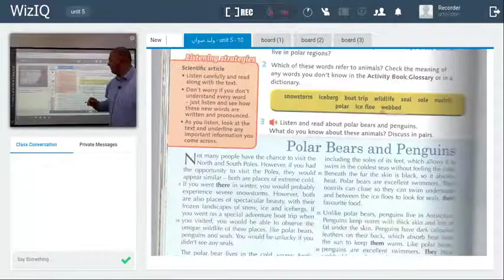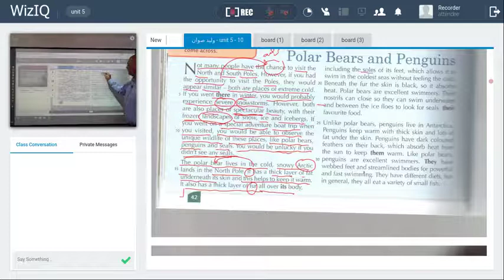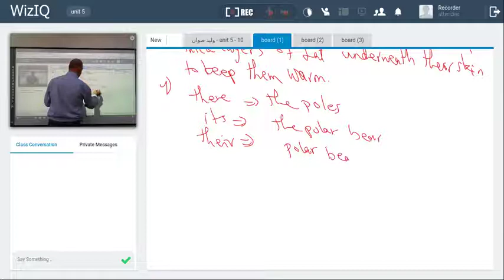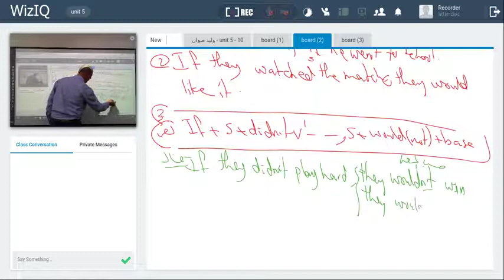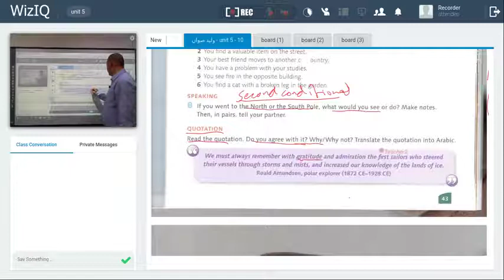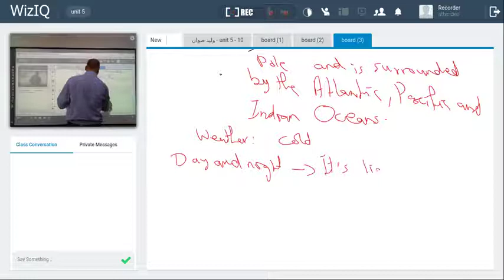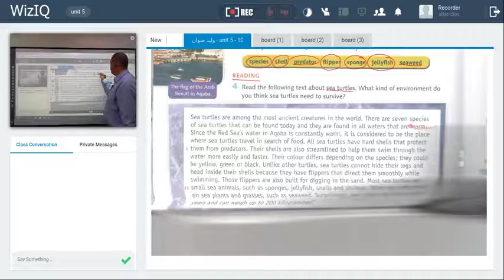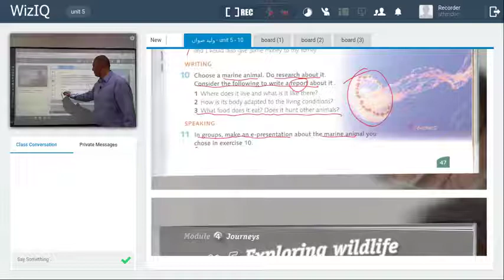الصف العاشر - Unit 5 Module 4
دروس اللغة الانجليزية للصف العاشر  والمنشورة على منصة درسك التعليمية
مدرسة المدينة المنورة الأساسية المختلطة الزرقاء/1
جمع المعلمة ايناس علي